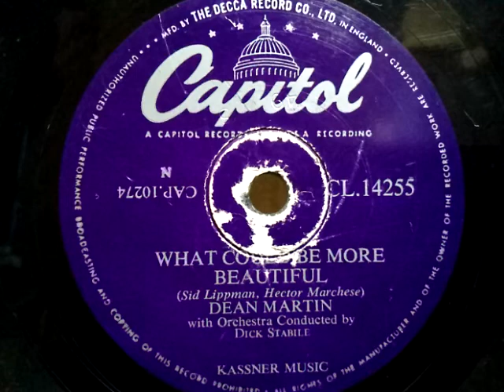Dean Martin (ディーン・マーティン) ♪What Could Be More Beautiful♪ 1954年 78rpm record , Victrola . VV 1 - 90